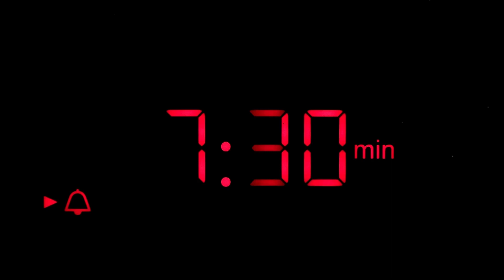Obama's Wing Man Warning Democrats?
Stigall unpacks a cable appearance by former AG Eric Holder in which they discuss jailing Trump for violating a gag order.  It can be left to interpretation what he says, but Stigall thinks it's notable.  DeSantis is back on MSNBC and naturally they sandbag him.  Brian Kilmeade's new book "Teddy Roosevelt, Booker T. Washington, and the Path to Racial Equality" comes out Nov. 7 and he calls in live from the Fox and Friends set.  Trump attorney Christina Bobb sorts through all the legal nonsense surrounding Trump and makes some bolt predictions about how they conclude.  Plus and incredible important, personal story of a Chinese American named Xi Van Fleet who's authored a book "Mao's America" and her warning for all of us, particularity public school parents.